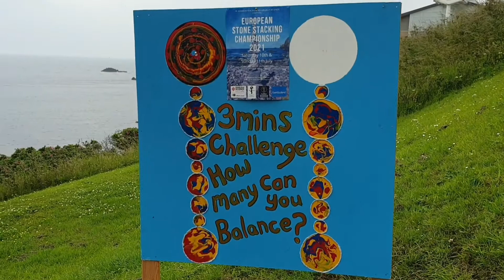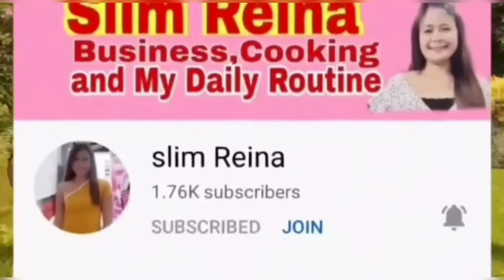The art of Balancing Stone at Dunbar , Scotland UK